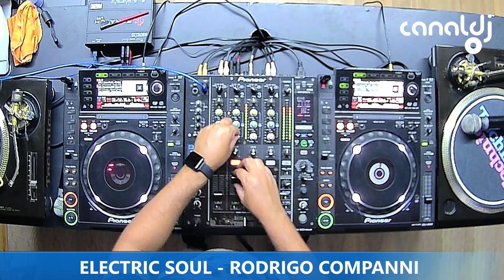DJ RODRIGO COMPANNI - PROGRAMA ELECTRIC SOUL - 07.03.2022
Set do DJ Rodrigo Companni, gravado e transmitido ao vivo no Canal DJ em 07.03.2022